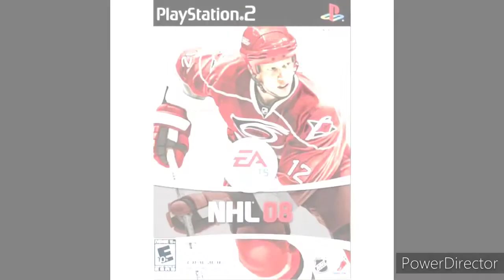Nostalgic NHL Songs Ep.2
1. In The End - Black Veil Brides (NHL 14)
2. Light Up The Sky - Thousand Foot Krutch (NHL 13)
3. A Whisper & A Clamor - Anberlin (NHL 08)
4. You've Got Another Thing Coming - Judas Priest (NHL 12)